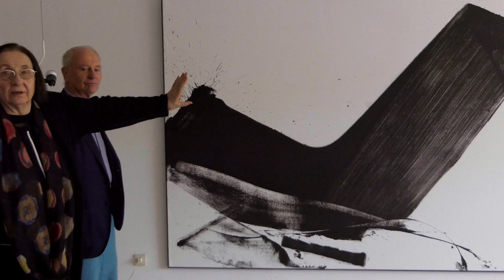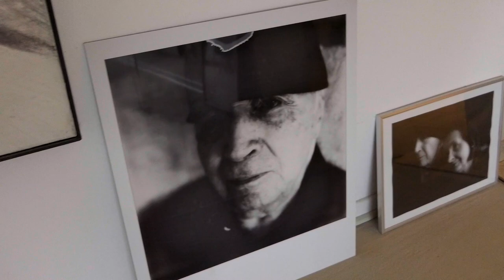Rissa - Interview mit der Künstlerin | Interview with the artist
Anlässlich unserer Ausstellung "Rissa - Ich male wieder" (1. September - 3. November 2021) in DIE GALERIE hat der Galerist Peter Femfert die Künstlerin Rissa in ihrem Wohnhaus und Atelier in Wolfenacker besucht und mit ihr ein aufschlussreiches Gespräch über ihr Leben mit K.O. Götz, ihre eigene Kunstauffassung und über ausgewählte Werke aus unserer Ausstellung geführt.
Die Ausstellung "Rissa - Ich male wieder" wird von der Stiftung Kunstfonds im Rahmen von Neustart Kultur unterstützt.

On the occasion of our exhibition "Rissa - Back to painting" (September 1 - November 3, 2021) in DIE GALERIE, gallery owner Peter Femfert visited the artist Rissa in her home and studio in Wolfenacker and shared an insightful interview with her about her life with K.O. Götz, her own approach to art and selected works from our exhibition.
The exhibition "Rissa - Back to painting" is supported by the Stiftung Kunstfonds as part of Neustart Kultur.